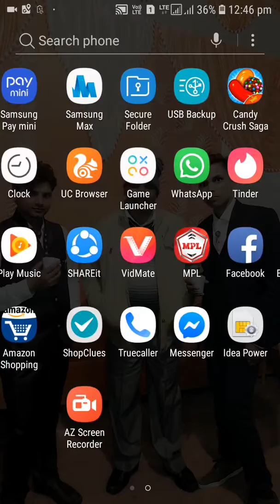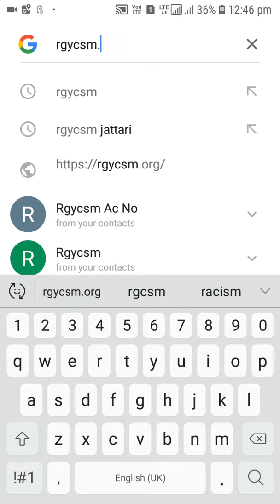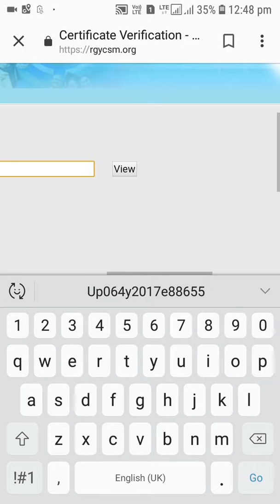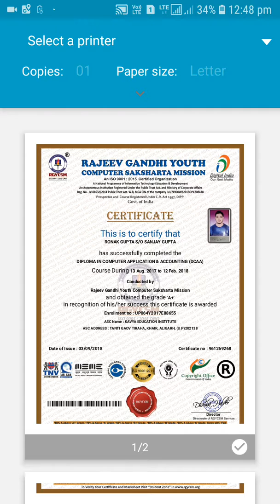Cheak online verification computer diploma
To friends mene apko is videos m phone daura computer diploma ka verification cheak karana batya. Is ki site rgycsm.org